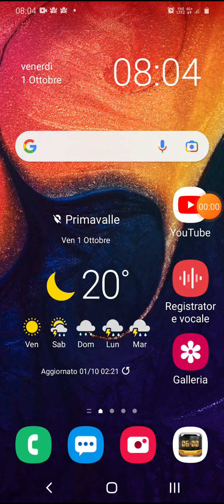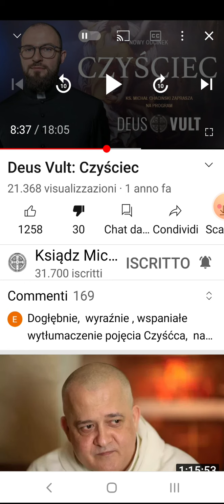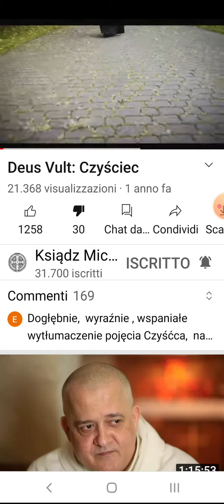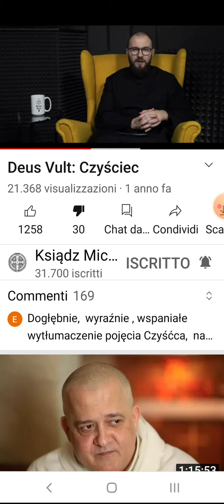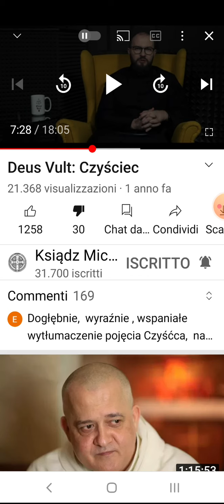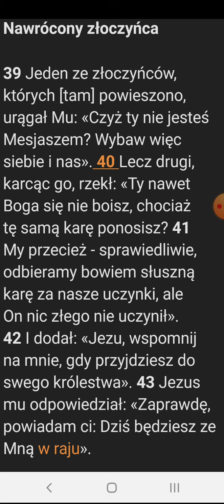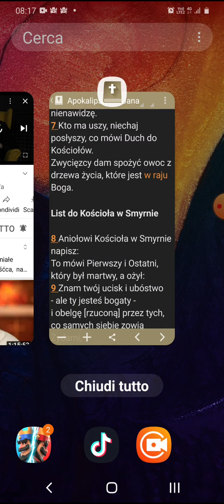Rzymski czyściec - kłamliwi kapłani krk.